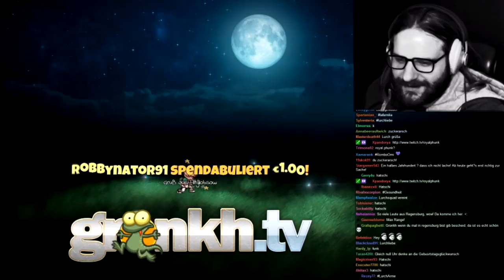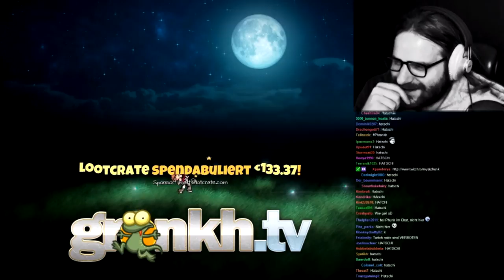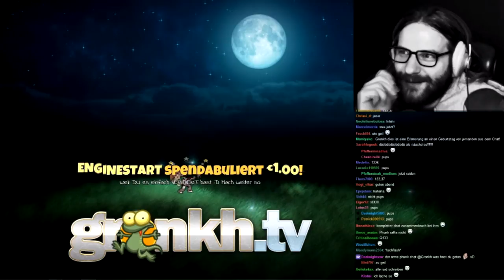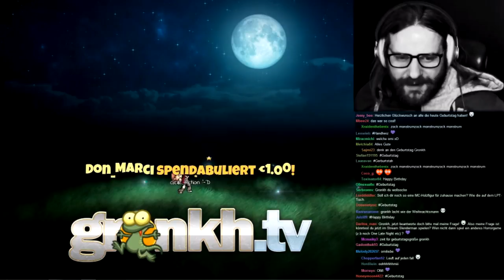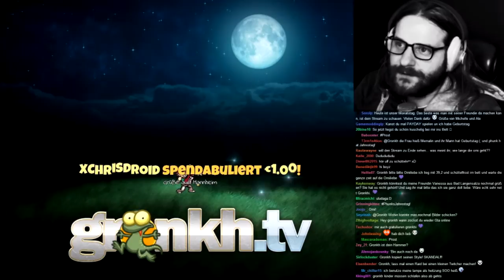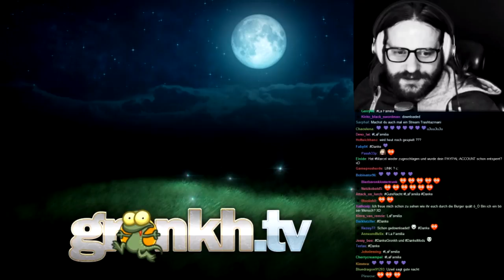Ein bisschen Phronkh - 6.2.15 Gronkhs Sicht #2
Ich habe beim Umzug einen Zettel mit aufgeschriebenen Phronkh Stellen vom 6.2.15 gefunden, die ich irgendwie noch nicht "abgearbeitet" hatte und hab mich umso mehr gefreut als ich diese alten Stellen noch gefunden habe :D Es gab ja schon den ersten Teil, keine Ahnung wieso ich diese Momente nicht rausgesucht habe :D Viel Spaß damit :)